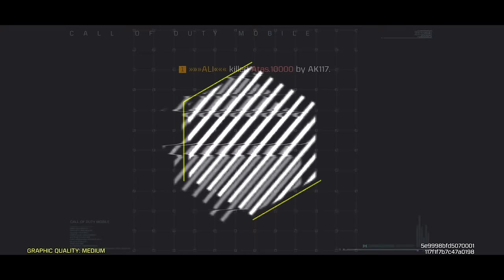NON-STOP FIGHT EVERYWHERE IN THIS MATCH | CODM!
► Which device do I use = iPhone 15 Pro Max
► Recording Software= iPhone screen recorder
► Do you use a gyroscope = Yes
► How many fingers you play = Four Fingers
Follow on Socialmedia!